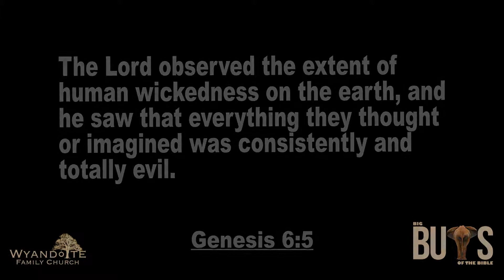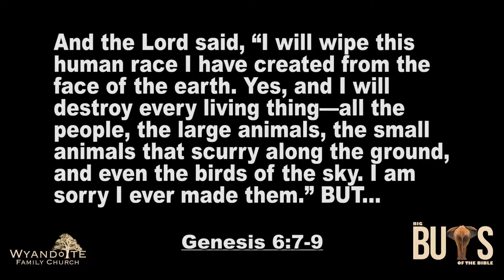Big Buts Of The Bible Part 4: "But...I Feel All Alone."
YouTube Study Questions:

1) If you or someone you know is lonely, is it circumstantial beyond their control (for example, caused by illness, lack of transportation, language barrier, etc.) or personal (shyness, poor social skills, etc.)?
2) God purposes that His Church be a place of hope, encouragement and love. Would you consider bringing yourself or that person to a church meeting on Sunday or a Connection Group during the week to spend some time with God’s people?
3) If you are living for God, you have probably experienced feeling lonely because you took a stand for Him, or avoided joining the wrong crowd. Did you use that period of time to draw closer to the Lord?
4) Are you content to be different in a godly way while still being open to others like Jesus was?
5) We gladden God’s heart when we trust Him to fulfill His promises in the Bible. Pray and ask God to show Jesus is with you as He promised His disciples in Matthew 28:20, “…and lo, I am with you always, even to the end of the world.”